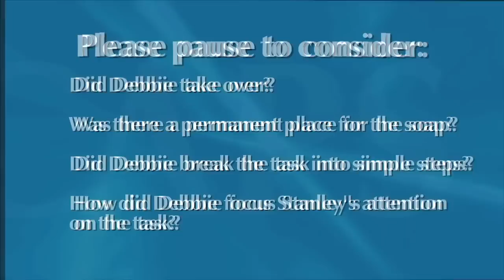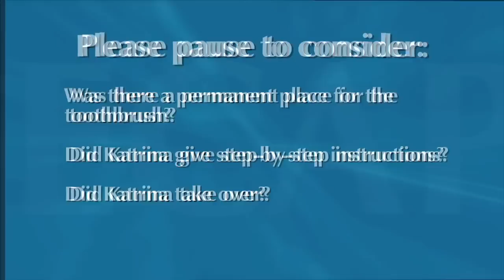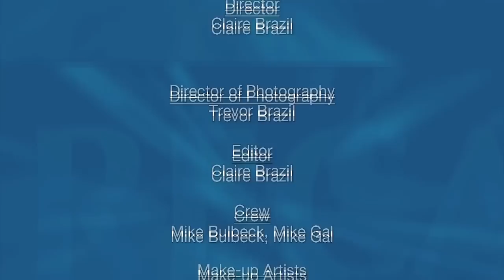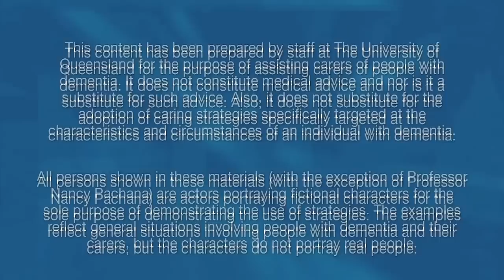RECAPS Memory in Dementia: Teaching Examples for Care Staff - With Subtitles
RECAPS is a set of practical strategies designed to support memory, and help people with dementia to stay involved in everyday tasks and activities for as long as possible.

This video presents additional example scenarios of the RECAPS strategies in action within the aged care setting. This video has subtitles.

The RECAPS strategies have been developed by a team of Dementia researchers at The University of Queensland.